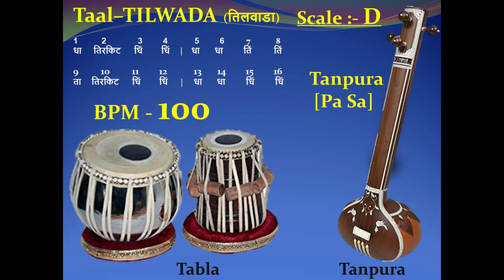TILWADA (तिलवाड़ा) 100 - BPM - Scale "D" – Tabla with Tanpura